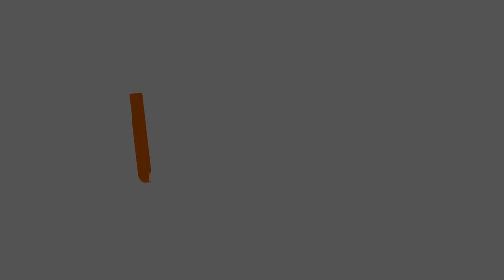The Matthew Moorhouse Interview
Rob chats at Curious Pastimes to Matthew Moorhouse. Formally of the Crimson Moon. Matt takes time to explain the changes in operation for the Crimson Moon, the bar at CP,  Duntabbin.com and larping. Phew... Great conversation thank you Matt.

Our apologies for the overhead noise from low flying dragons etc.